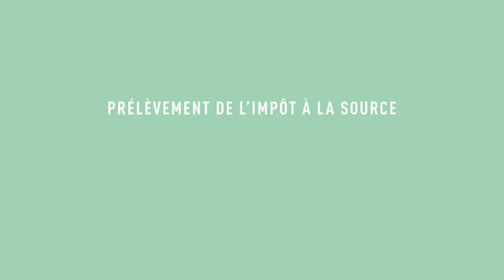Publicité 2018 - Prélèvement à la source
Publicité Prélèvement à la source
Année : 2018